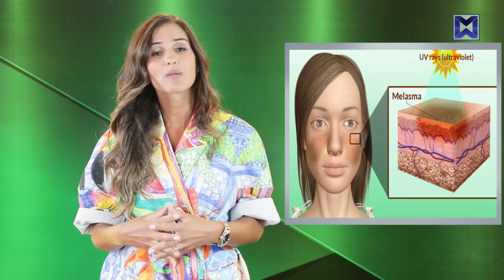UpLift | Melasma: Causes & Treatments - الكلف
الكلف: أسبابه وطرق العلاج.
To Uplift your life, you must uplift your skin.